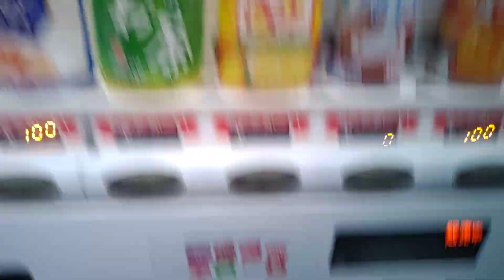【2024.02.22】アサヒ三ツ矢サイダーレモラを購入。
2024年02月22日(木)動画撮影

アサヒ三ツ矢サイダーレモラを購入する動画です。